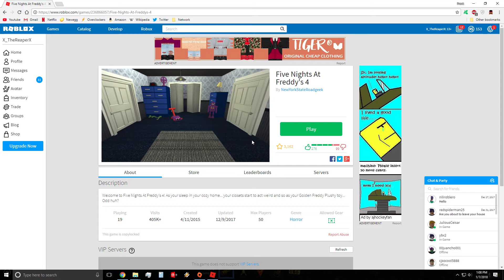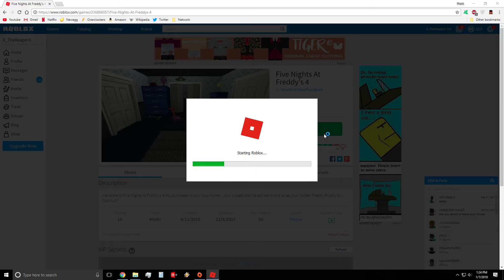Roblox Five Nights at Freddy's 4 -- SPOOKY!!!